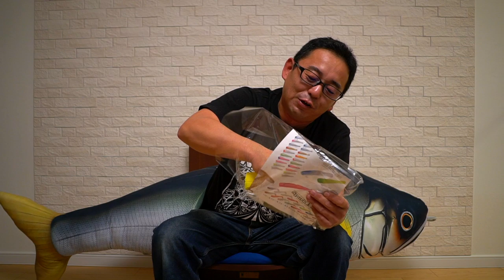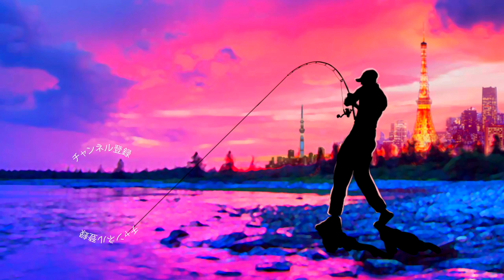2020福袋チャレンジ！ジョイクロ７０入りのお正月バス釣り¥5,000福袋を開封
ＳＵＢ！2020は福袋チャレンジ ジョイクロ７０入りのお正月バス釣り¥5,000福袋を開封 って事で恒例の福袋チャレンジです　今年はデプスのNZクローラーJr.やガンクラフトのジョイクロ70 などが人気でしょうか？？

なにやらガンクラフトのジョイクロ７０を筆頭に人気ルアーが盛り沢山の様子！詳しくは是非、動画をご覧下さ〜い！

2020年度は引き続きデプスのコードネームバスやNZクローラーなどの激しい釣りからゲーリーヤマモトのワーム郡を駆使したライトリグの釣りなどなど関東のバス釣り場からホットな釣り動画をお届けして行く予定です。もちろん最新の気になるバスルアーもどんどん購入＆レビューしていきます

TurikouTVの動画
55アップしか釣れない！デプス「コードネームバス」に巨大バスが襲い掛かる衝撃映像